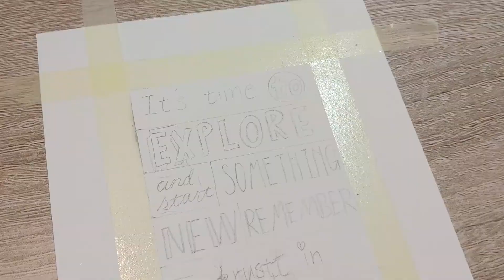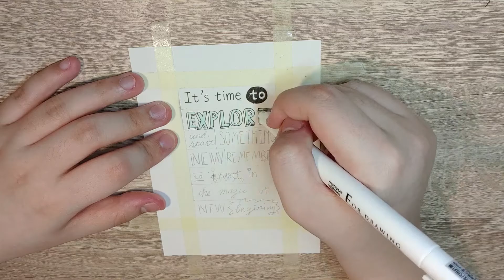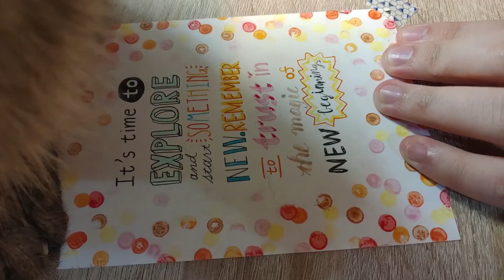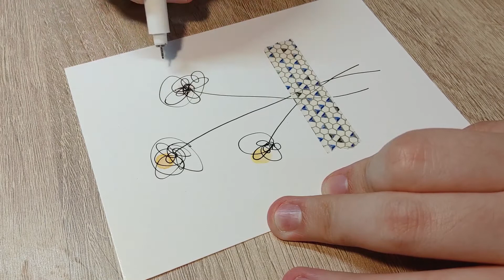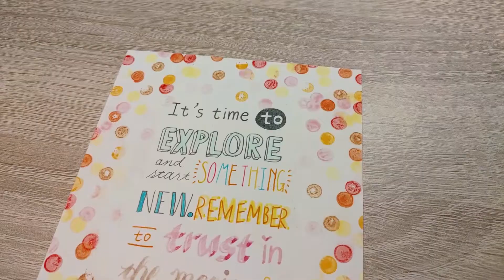給一位好朋友的卡片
(請開CC字幕看教學)
技巧難度 ★★☆☆☆
耐心指數 ★★☆☆☆

所需材料及工具 :
厚白紙 紙膠帶 鉛筆 尺
橡皮擦 (選用 : 中性筆 螢光筆 針筆 軟頭筆 色鉛筆)
鉛筆屁股上的橡皮擦 印台
信封 封蠟 蠟燭 打火機 湯匙

步驟 :
00:00 創作靈感
00:51 標題
00:59 正面準備
02:40 正面書寫
06:11 正面裝飾
07:33 背面畫畫
09:10 封蠟封信封